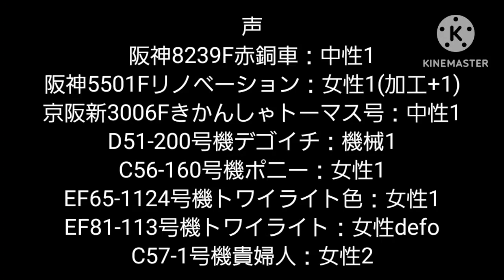桜プラレール鉄道物語第2話「臨時列車SL北びわこ号」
今回は夜銀河鉄道模型物語で大活躍した
貴婦人さんことC57-1号機が桜鉄道に
やってきたお話です